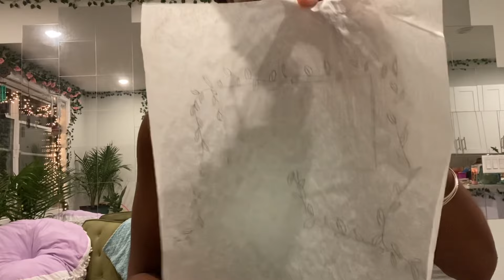Studio Planning | Plan with me 🦋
This is an old video I found of myself doing some studio planning. Rearranging the studio and a mini truth 💗 Enjoy 😊